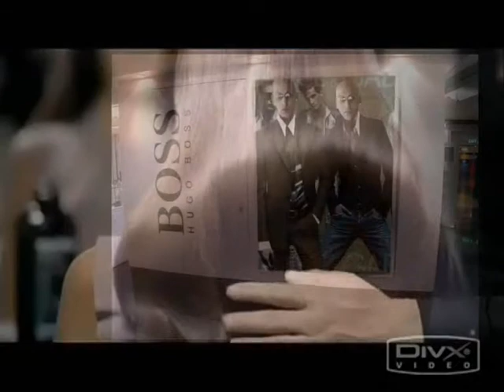Funky House music skladba arpad.